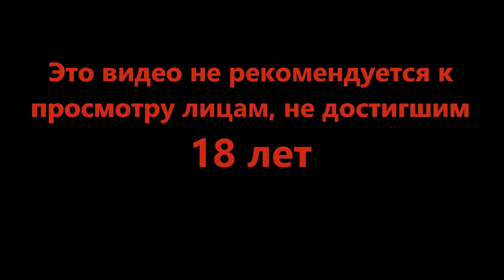Постоянно хотят обмануть - INSIDE #2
Почему я так могу? Куда мне нужно? Кто они все? Видимо единственный способ узнать этой просто идти вперёд